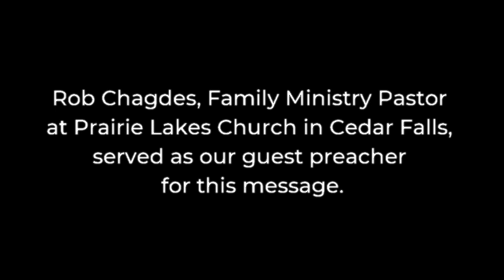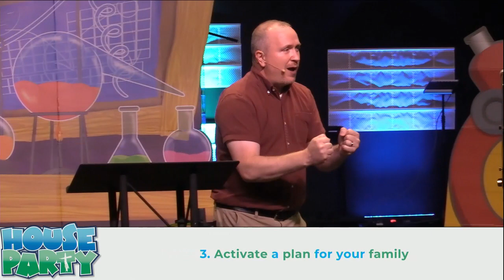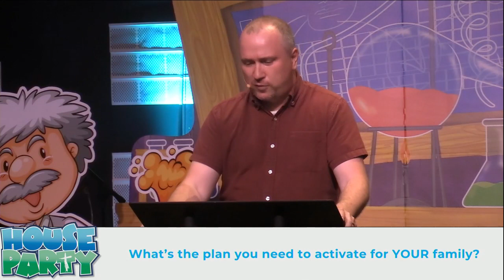Changing Your Family Story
Rob Chagdes, Family Ministry Pastor from Prairie Lakes Church in Cedar Falls, shared the message, "Changing Your Family Story". Learn how YOU can activate a plan to change the trajectory of your family.